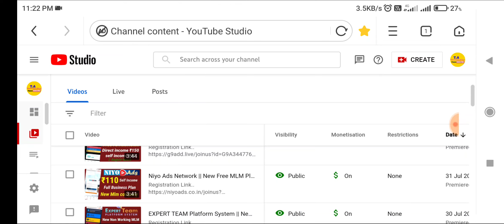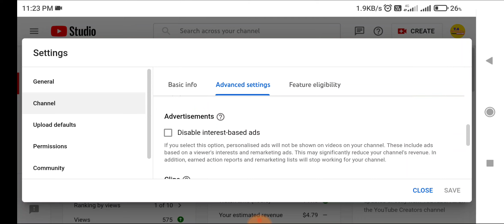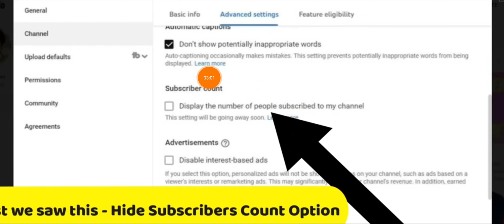Subscribe Hide Kaise Kare 2022 | How to Hide Subscribers on YouTube | 100% Alternate Solution Update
jab update ayega apko bol denge

New update Hora he YouTube studio